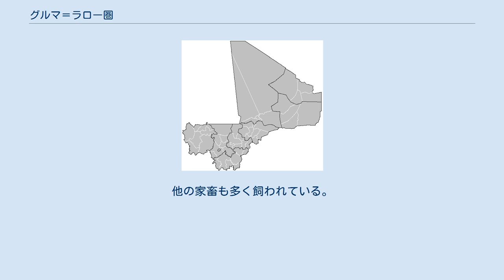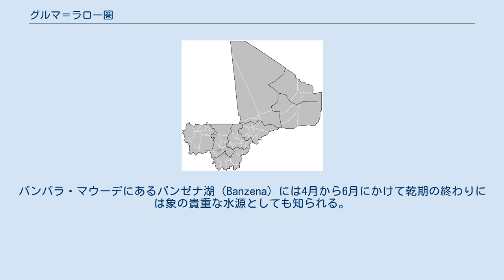グルマ＝ラロー圏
グルマ＝ラロー圏（グルマ＝ラローけん、フランス語：Cercle de Gourma-Rharous）は、マリ共和国の地方行政区画でトンブクトゥ州を構成する圏のひとつ。
行政の中心地はラローにおかれる。
下級単位のコミューンは8つあり、2009年の統計で人口は111,386人を数える。
 1999年以降、グルマ＝ラロー圏は37の村と147の入植地、そして9つの農村コミューンで構成される。
圏内人口は約10万人で、主に遊牧民のトゥアレグ族とムーア人に、農業を営むソンガイ族から成っている。
圏都は人口約3万人のラローであり、圏内は山羊、羊そして駱駝の生育に適している。
他の家畜も多く飼われている。
圏中央部に位置するゴシにある水源はトゥアレグの遊牧民が使用している。
バンバラ・マウーデにあるバンゼナ湖（Banzena）には4月から6月にかけて乾期の終わりには象の貴重な水源としても知られる。
 1970年後半、旱魃から逃れた難民達は耕作に適した湖の周りで農業を始め、ゴシに定住化する。
 また、パリ・ダカール・ラリーの創始者ティエリー・サビーヌ（fr:Thierry Sabine）と同乗者で歌手のダニエル・バラヴォワヌ（fr:Daniel Balavoine）を乗せたヘリコプターが墜落した現場が圏内にある。
 グルマ＝ラロー圏には以下のコミューンがある。